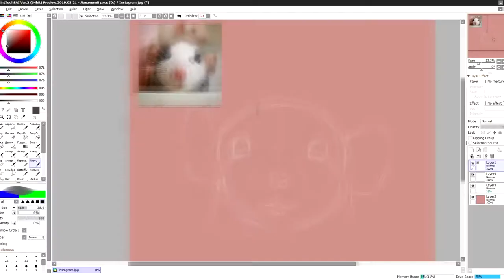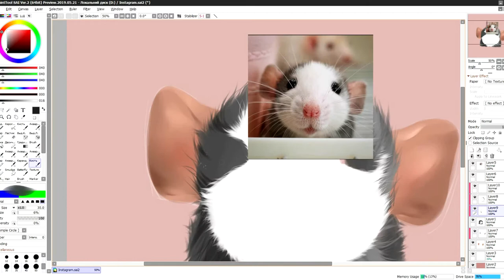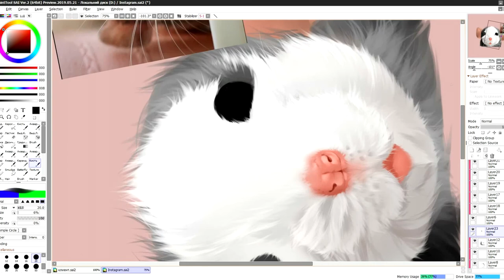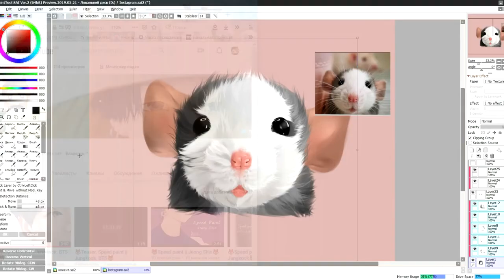Little mouse [speed painting]